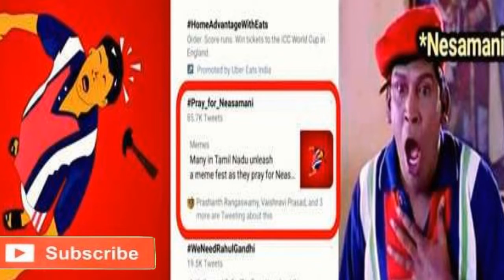Pray For Nesamani#All-cridits-goes-to-thalaivan-vadivelu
This video explain who is nesamani and what happen to nesamani.